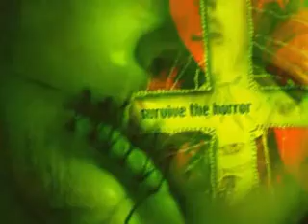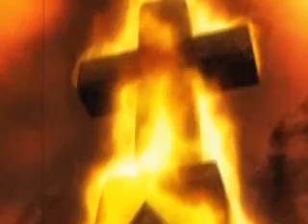Hocico - about a dead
You said he´s around us
Well, then tell us where?
´cause you went back to your place
And there was no one
To help wipe out the disgrace

Hey you Mr. Priest
If you can speak to god
Tell me, did he offer the kids
Who you raped while you
Prayed for your soul

God is a noise in your head
Can he talk to you?
Not to me
God is dead
God is a waste in your brain
Not to me

You said he´ll bring peace
Well, then tell us when?
You expect us to live in fear
Of motherfuckers who kill
for a god who´s dead?